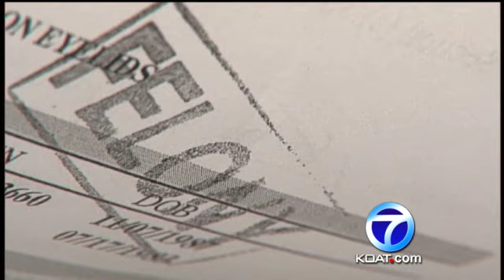A WOMAN WHO COPS BELIEVE, TARGETS THE ELDERLY